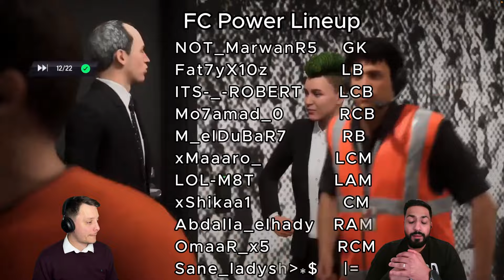EA FC 24 COMPETITIVE PRO CLUBS | 11 v 11 PFL | Excelsior Rotterdam vs FC Power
Its the FIRST DAY of the PFL English Elite Premier!!

Two powerhouses (quite literally) in FC POWER and EXCELSIOR ROTTERDAM ESPORTS kick off this season's top division in PFL.

Its another classic 11 v 11 competitive clubs match up with commentary (as always) from Eightball & Domino!